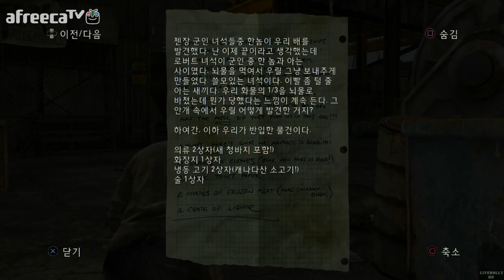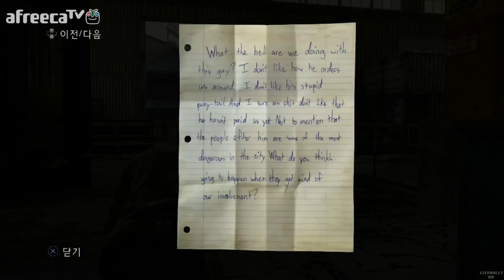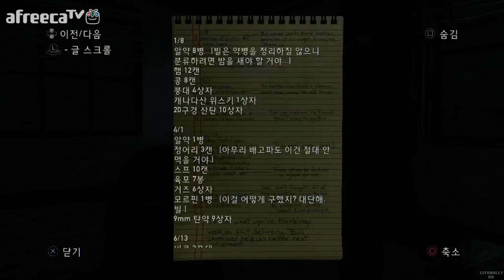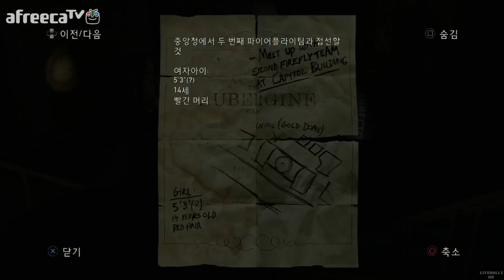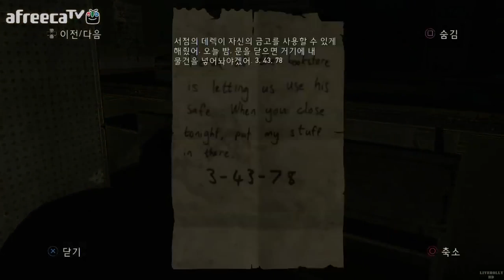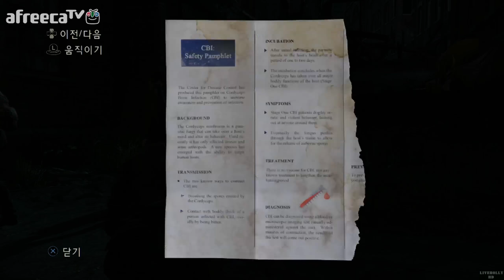[[VG]홀리] 라스트 오브 어스 리마스터 파트2 뉴게임 황무지난이도 - The Last Of Us Remastered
[VG]홀리의 라스트 오브 어스 리마스터 파트2 영상입니다(PS4)
뉴게임 황무지(Grounded) 난이도